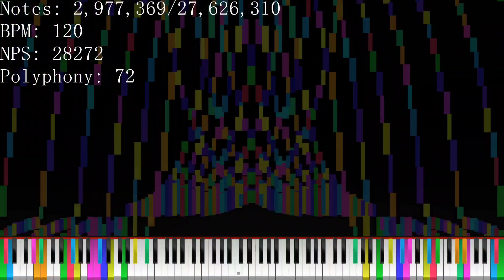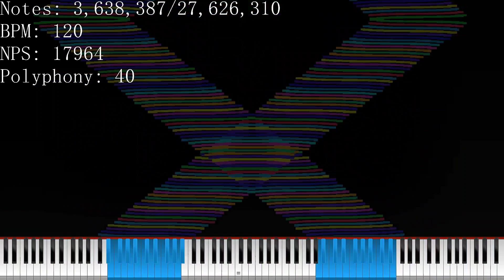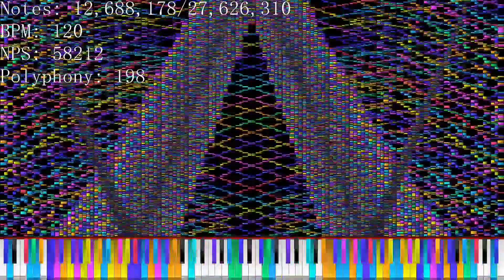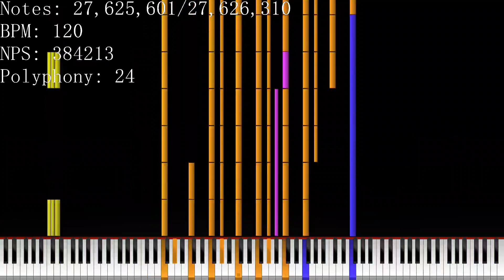[Noise Challenge] Paprika's Noise Challenge IV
⚠️ PLEASE READ ⚠️

Please do not think this is all what Black MIDI is. There recently have been so many people making noise challenges and channels who started to upload only noise challenges. Please, stop uploading noise challenges, or making them. They are low quality and are not what Black MIDI is supposed to be. Black MIDI is a **music genre**, not this. So if this is the first Black MIDI you're seeing, don't take inspiration from this. Go search up something that are not noise challenges.

6gh

⚠️ PLEASE READ ⚠️

Even more arts made by paprika! these arts are as cool as the rest of the noise challenges, if not better. great job to paprika on making these mesmerizing arts! also, new intro! please leave a comment if i should keep this intro, make a better one, or just dont use an intro. thanks for watching and have a nice day c:

MIDI:
Name: Paprika's Noise Challenge IV - Nyan Cat had Diarrhea.mid
Creators: Orangepaprika 67
Notes: 27,626,310
Size: 221.01 MB
Soundfont (Creator): S.B.P. V3 HRK.EXEX Edited Low Rnd Delay.sfz (HRK. EXEX)

Download is now private. Reason is at the top of the description.